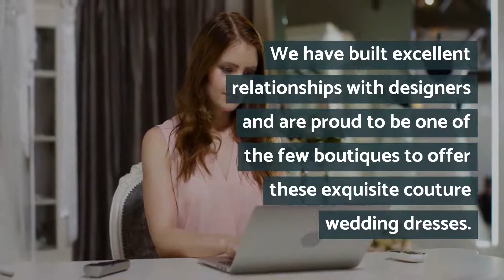Best Wedding Dress Shops In Chicago | dantelabridalcouture.com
The idea of going shopping for the best wedding dress might seem to be very daunting. You want to look as beautiful as possible. You are probably wondering which bridal shops offer the best deals and rates for different wedding dresses. Locate the best wedding dress shops in Chicago to buy the perfect outfit for your wedding.

Address : 4370 W Touhy Ave, Lincolnwood, IL 60712 USA